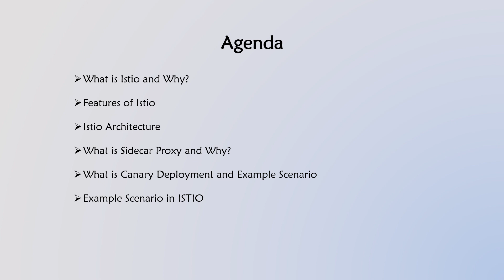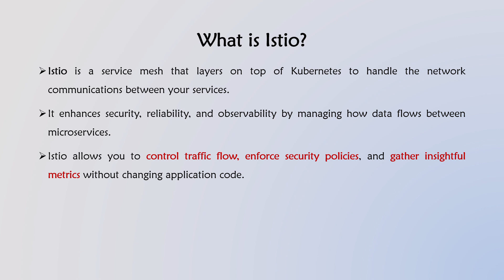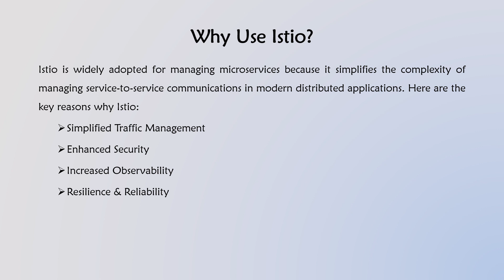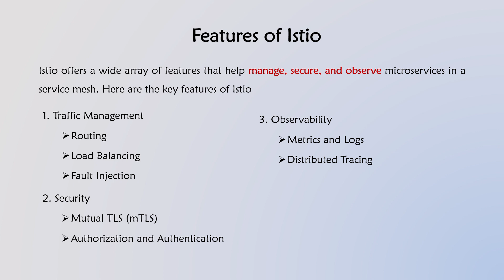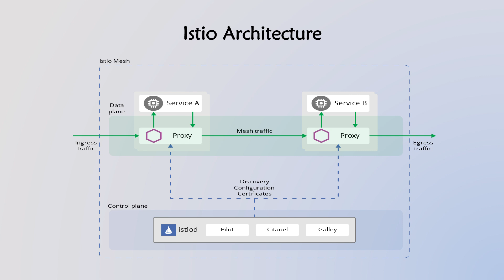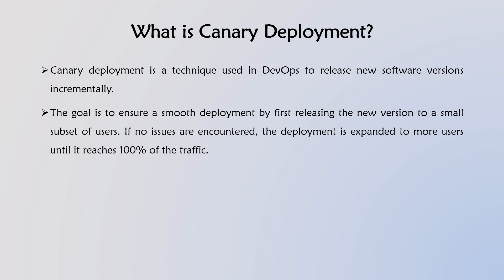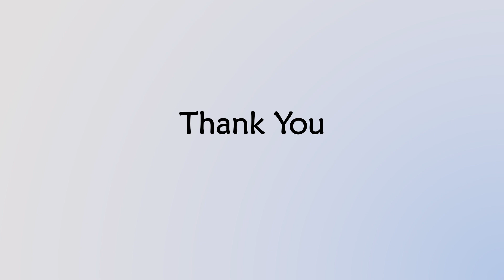What is ISTIO?